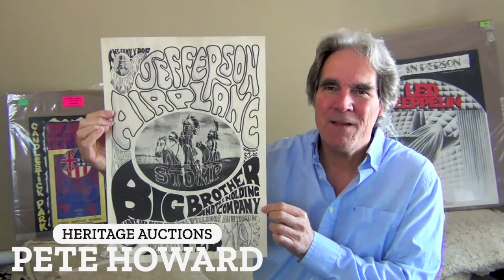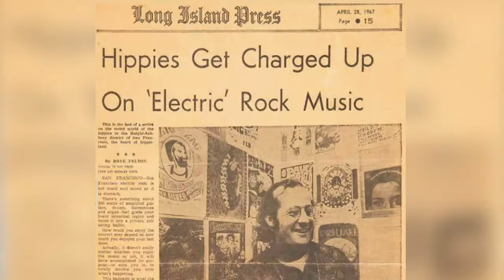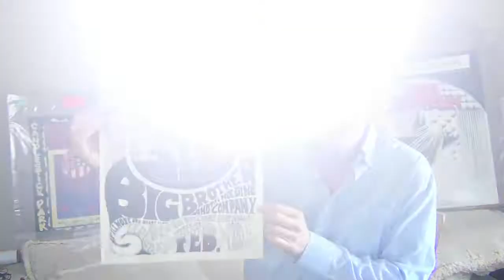1966 Jefferson Airplane "A Tribal Stomp" - rare Family Dog concert poster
For Heritage's Entertainment and Music Memorabilia Signature Auction on November 14, we have a rare 1966 Jefferson Airplane concert poster.

The concert also featured Big Brother & The Holding Company and was held on Saturday night, February 19, 1966 at San Francisco's Fillmore Auditorium.